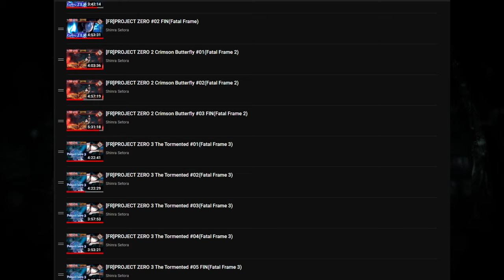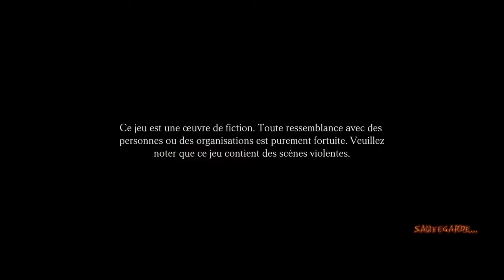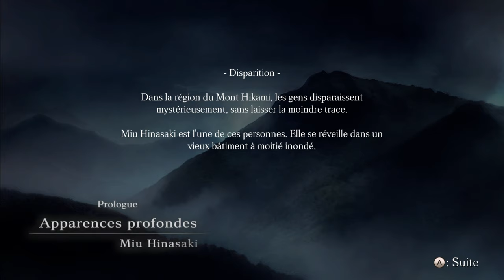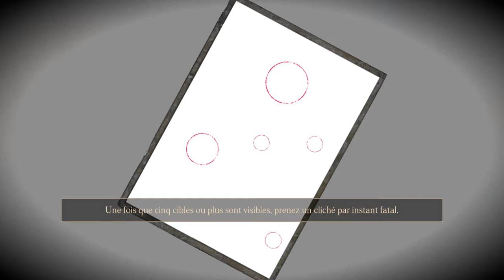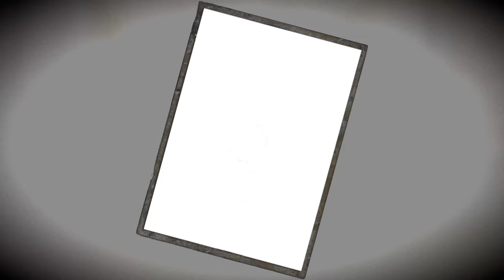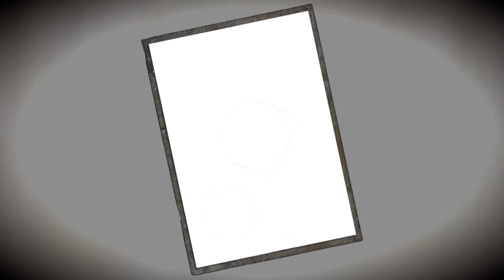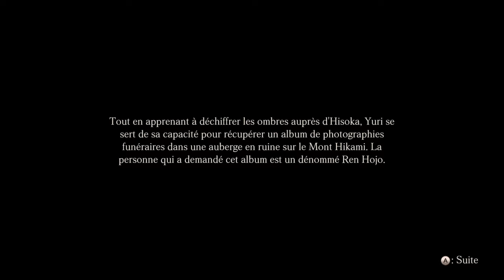[FR]PROJECT ZERO 5 PC #01 Prologue Apparences Profondes & Chapitre 1 Trace Éphémère !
MERCI KOEI TECMO pour m'avoir envoyé un code !

00:00 Introduction.
01:45 Livres d'Art.
06:15 Options PC.
08:36 Prologue Apparences Profondes.
16:51 Chapitre 1 Trace Éphémère.